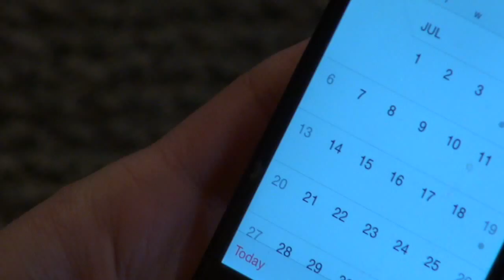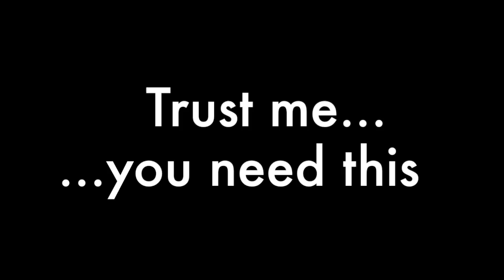Family Camp 2015 - Breakaway with your Bethel Family